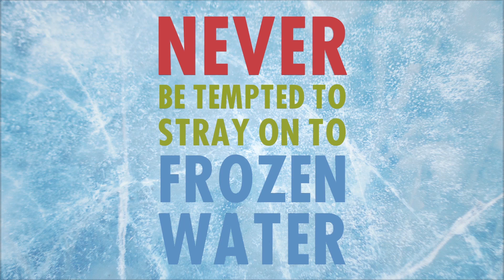Countdown to Christmas December 17th